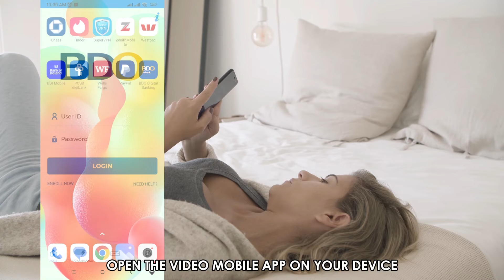How To See Transaction History In BDO Mobile Bank (How To Check Transaction History BDO Mobile Bank)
How To See Transaction History In BDO Mobile Bank (How To Check Transaction History BDO Mobile Bank). In this video tutorial I will show how to see Transaction History in BDO mobile bank.

With mobile banking being the most convenient way of transacting and keeping tabs on your account, the BDO Unibank app makes viewing transactions simple. If you want the service, you must be a savings or current account holder, and you can only get records of the last three transactions. Here is how to do it:
1. Open the BDO mobile app on your device.
2. Log in to your account with your credentials.
3. Enable BDO's Quick Balance feature by tapping 'More' and then 'Settings.'
4. Turn on Quick Balance and set your expiration dates. No expiration is also an option.
5. Press 'Continue' and choose the accounts you wish to feature. Confirm by tapping 'Save.'
6. Now, you can easily see your BDO account’s transaction history by opening the app and selecting the ‘Quick Balance’ icon from the bottom menu.